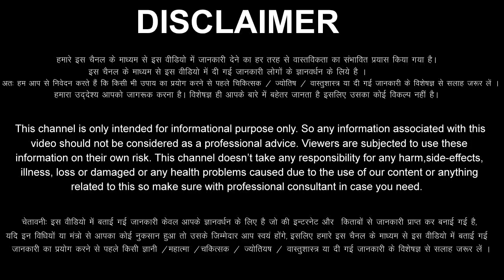मिथुन राशि वालों 27 जुलाई से 15 अगस्त 2023 / 5 बड़ी गुड न्यूज़ मिलेंगी बड़ी खुशखबरी मिलेंगी Mithun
aaj ka Mithun rashi ka aaj ka rashifal aaj ka Mithun Rashifal 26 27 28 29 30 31 July 2023
Mithun Rashifal July 2023
Mithun Rashi July 2023
Gemini Horoscope July 2023